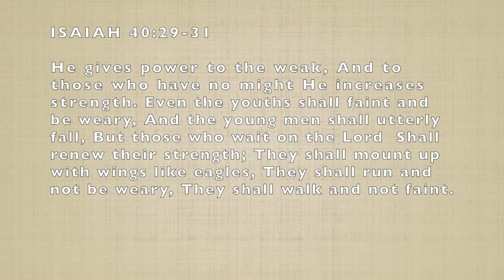SCC SENIOR SALT AUGUST 20, 2020